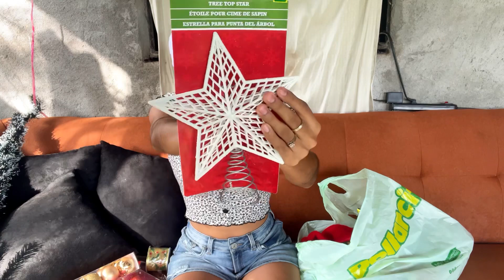Unboxing de cosas para navidad 🎅🎄